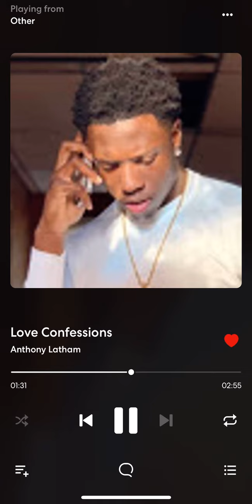East Ant - Love Confessions